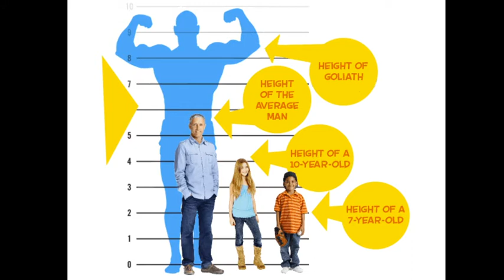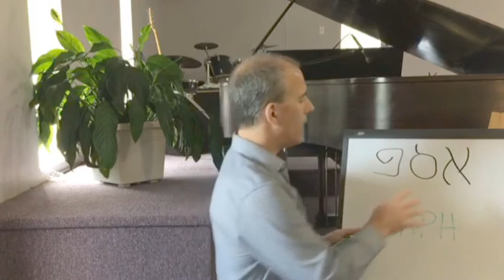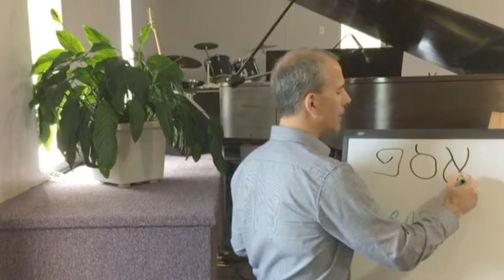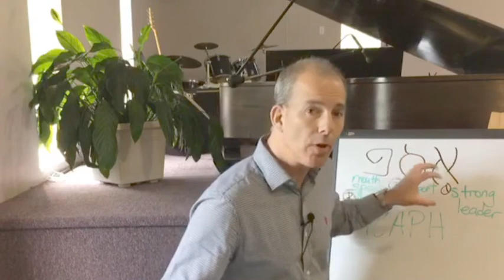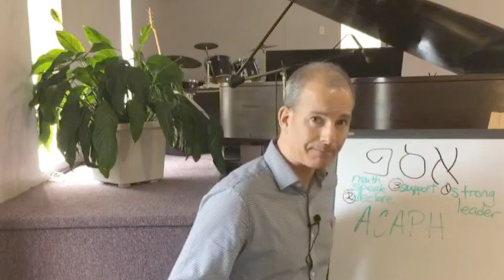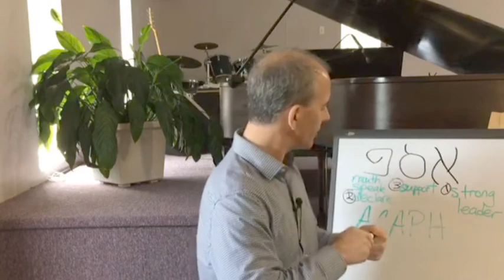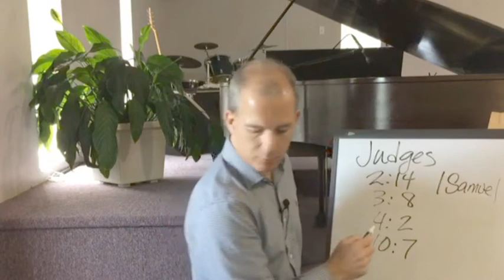With Eyes of Faith - David's Champion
Tuesday Bible study